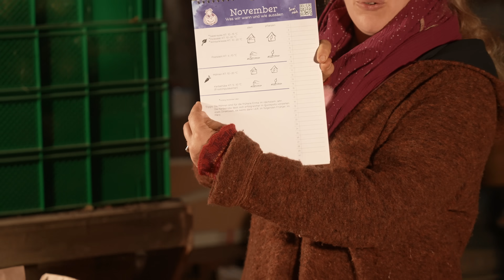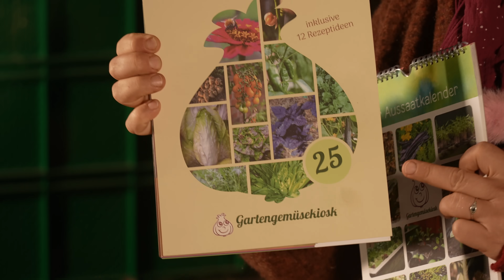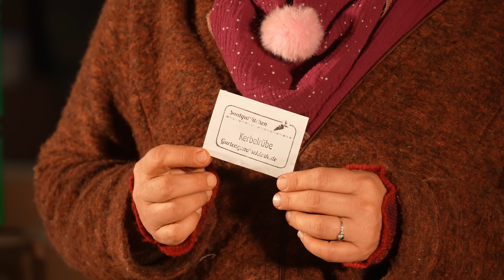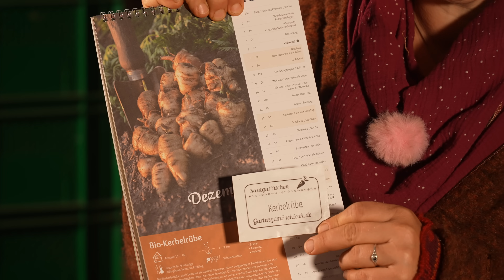Vergessenes Gemüse in der November Aussaat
Vergessenes Gemüse in der November Aussaat – Ein paar wichtige Infos für die erfolgreiche Aussaat im November teilen wir mit euch in diesem Video. Und nicht zu vergessen: Die Aussaat der Kerbelrüben, eine prima Delikatesse, die wir im Sommer drauf ernten können.

Bist du dabei? Hast du dich schon für unseren kostenlosen Newsletter eingetragen?

🍅 Wie bauen wir Gemüse an?

Erklärung zu den Produktlinks:
Classical Carnivale von Twin Musicom unterliegt der Lizenz Creative-Commons-Lizenz "Namensnennung 4.0".